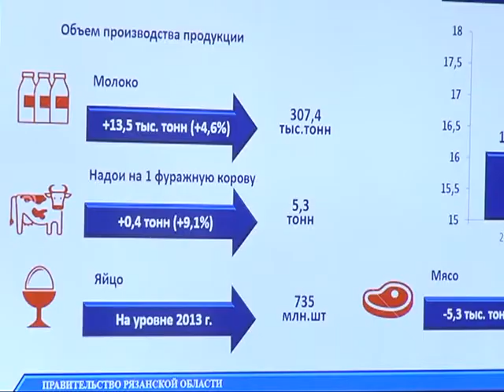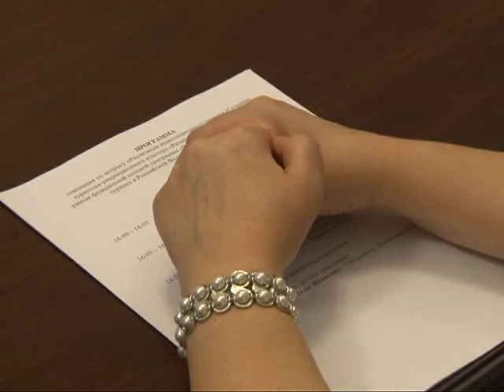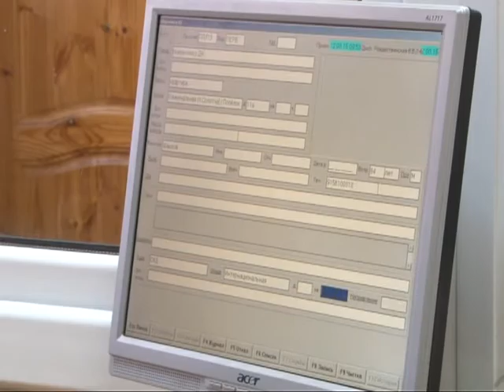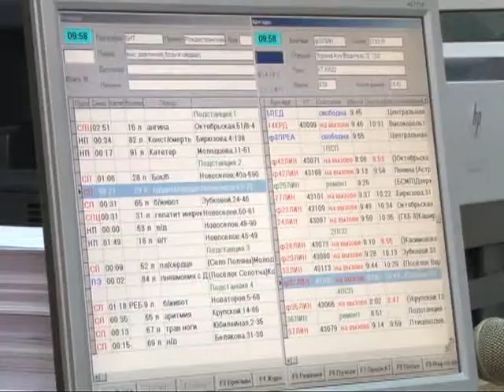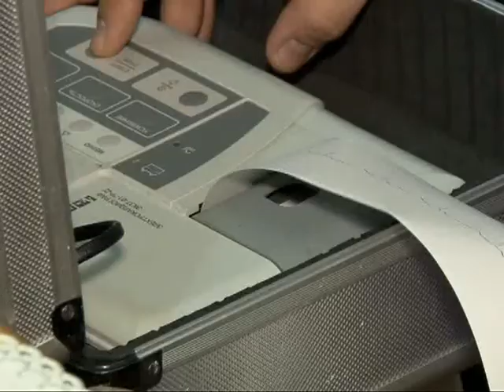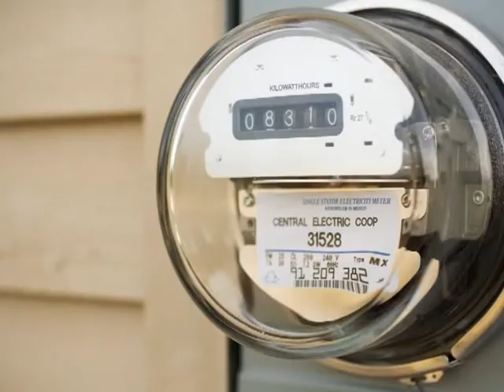Время говорить - новости Рязани 12.03.15